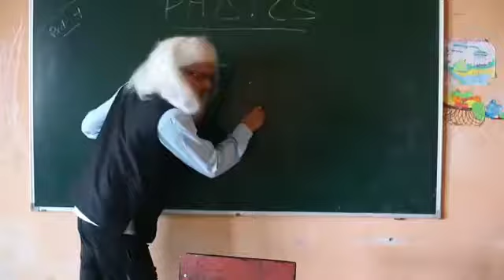R2h Whatsapp Status | Round2hell R2H Status | Round2hell Comedy Status | R2h New Status Video | MS23